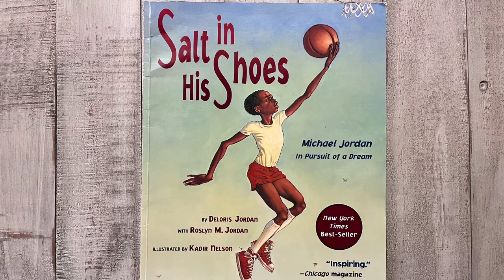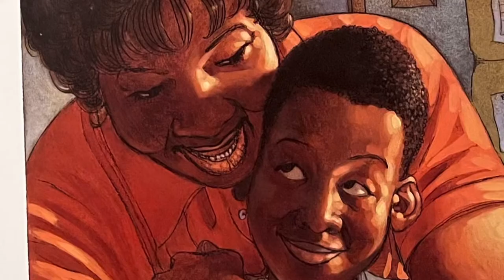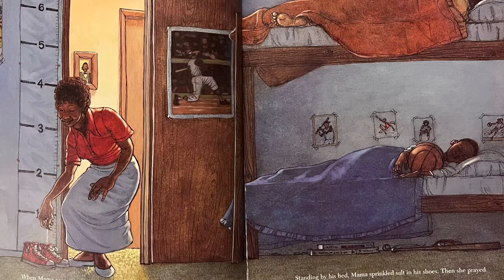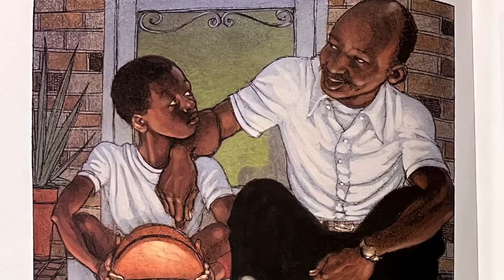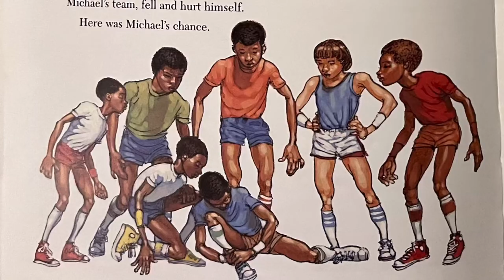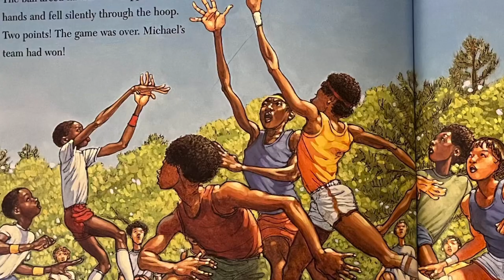Salt in his Shoes- Read Aloud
Salt in his Shoes written by Delores Jordan and Roslyn Jordan and illustrated by Kadir Nelson is a book about perseverance, when a little boy discovers that growing tall is not the way to get better at basketball. This is an extremely powerful book that shows kids that even super stars had to work hard, show perseverance, and patience in order to be great. Kids love the exciting ending that reveals who this little boy actually grew up to become. Add this book to your home or school library and kids will love reading this inspirational story again and again.